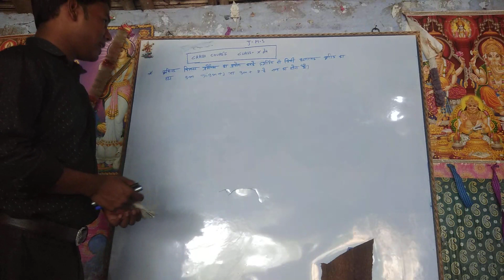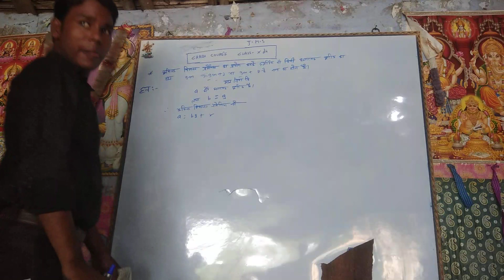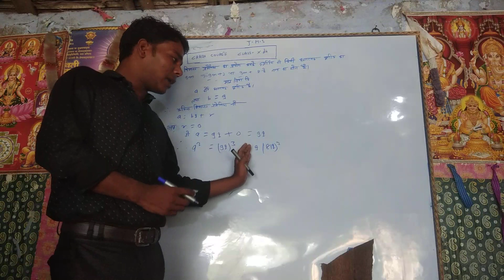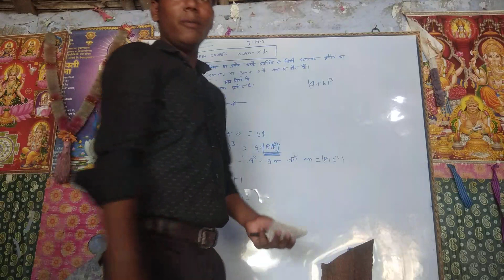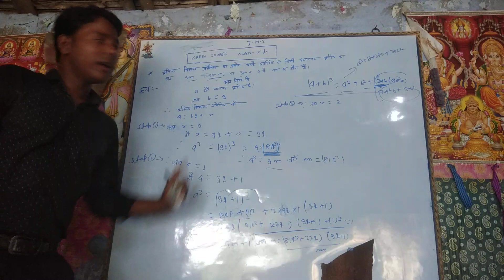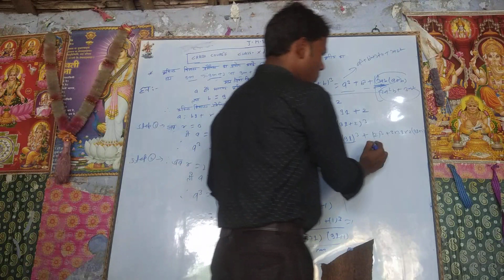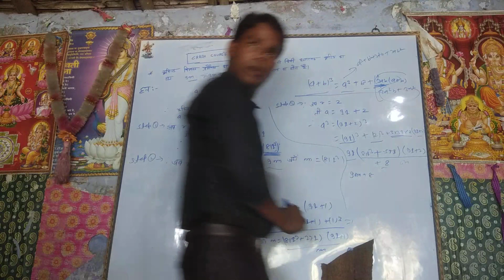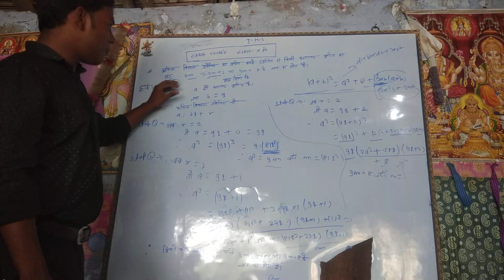बिहार बोर्ड क्लास 10th वास्तविक संख्या एनसीईआरटी फास्ट रिवीजन